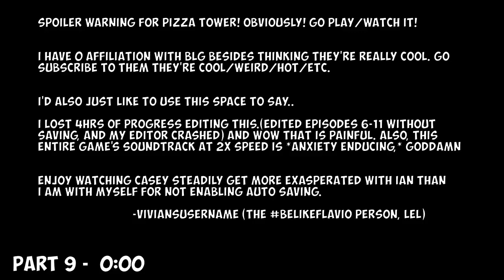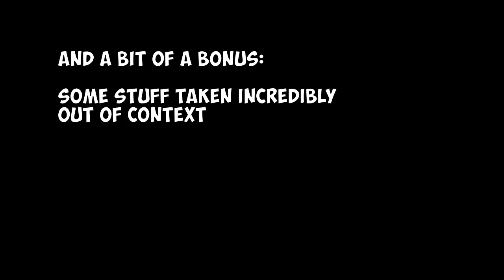[unofficial] BLG compilation - Ian taunting at Casey for 13 minutes straight in pizza tower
Someone needed to find out how long the Ian taunting compilation would be.

Go subscribble to BLG. They played the pizza tower with the tower and the pizza and the taunting and whatnot. This is not a threat.

Graphic design is my passion